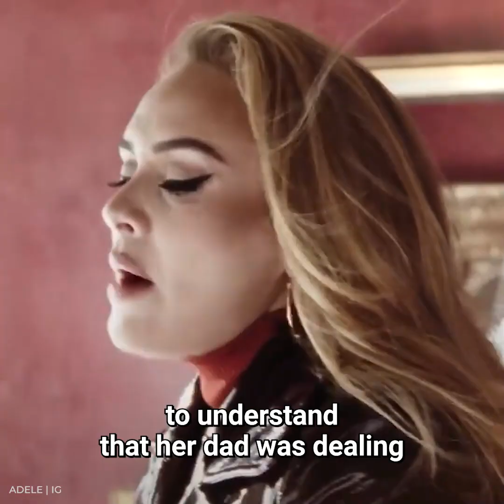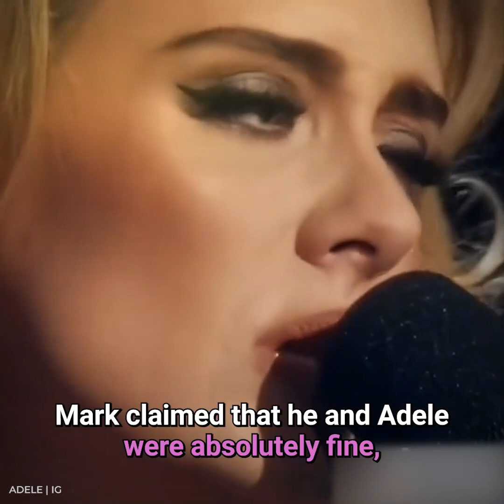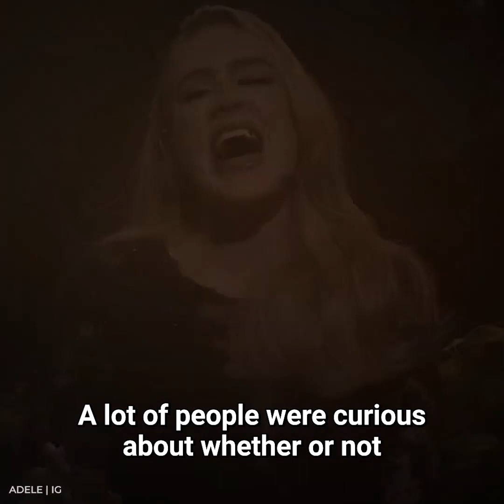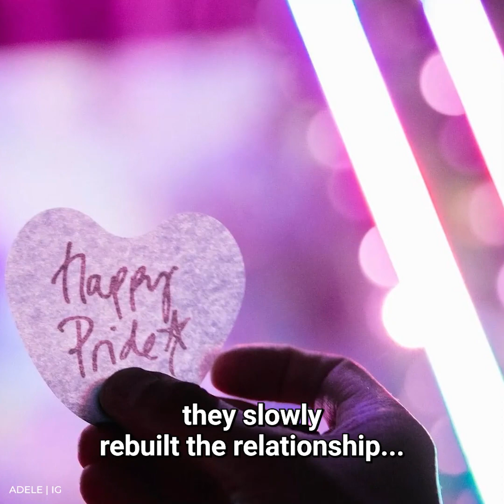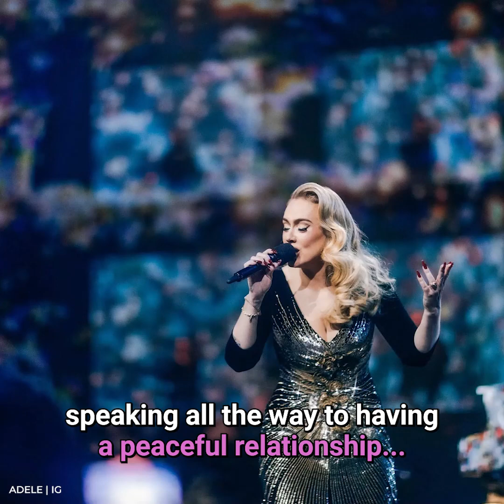The Sad Truth About Adele's Father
For years, Adele has alluded to having a bad relationship with her father. What is that story? Can we uncover it? Where did they stand at the time of his passing? What was their relationship like while she was growing up? This video is going to tell the story of her relationship with her father as a child, how that relationship has affected her other relationships in her life and if they healed at all...